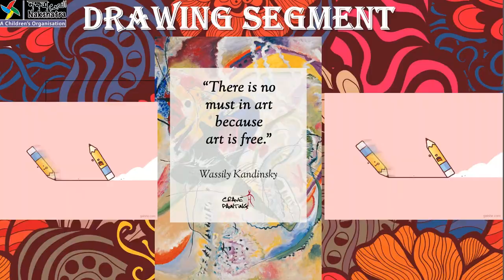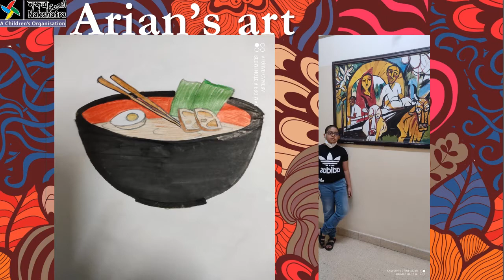Nakshatra PowerPoint presentation Creative works ideas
Hey guys!!! Today we are going to see a wonderful contribution from Nakshatra children. We can get thousands of different creative ideas with this.